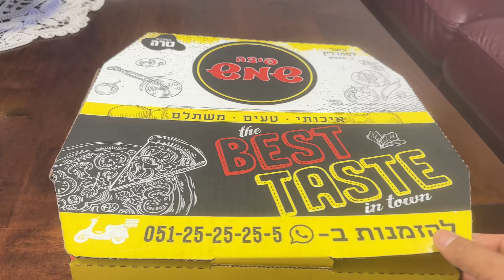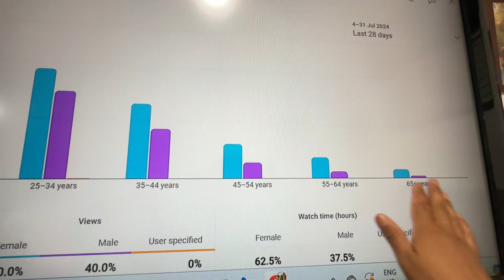Thank You So Much For 5k Subscriber 💪🎉| My Caregiver Job | Hebrew+Nepali | language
नमस्कार साथीहरु 🙏🙏
म दिपेन गुरूँग । dipen gurung vlogs  च्यानलमा हजुरहरु लाई हार्दिक स्वागत छ ।

hit likes.